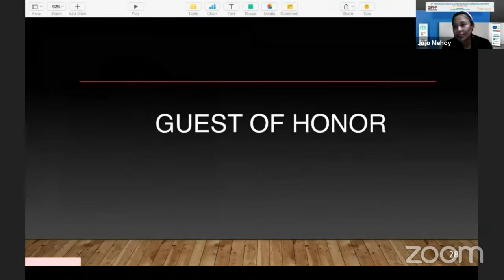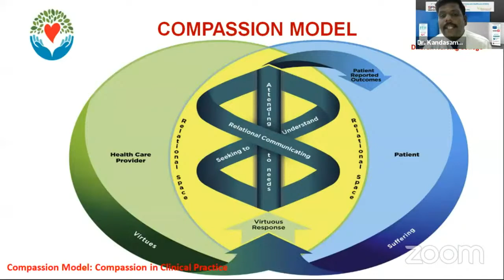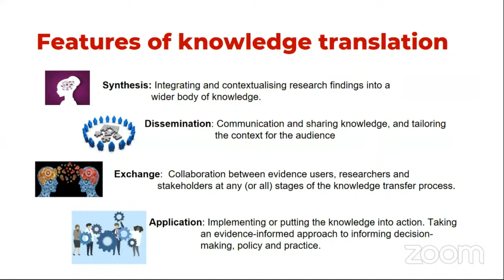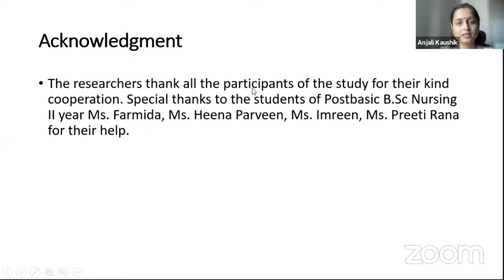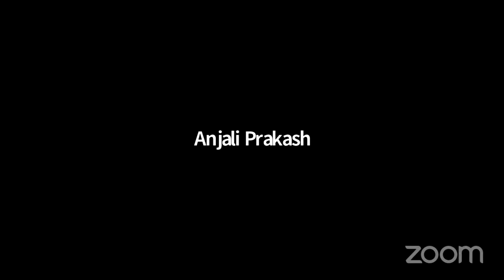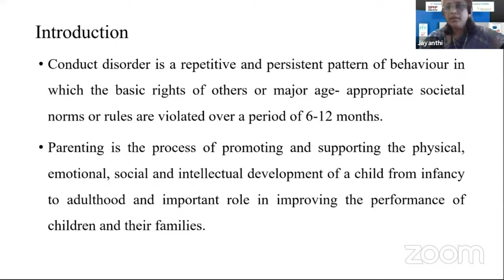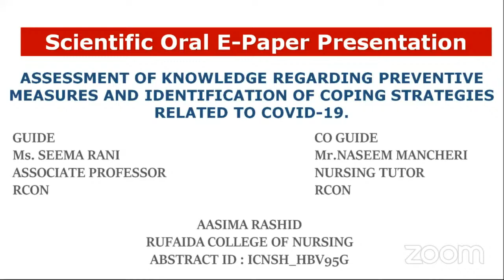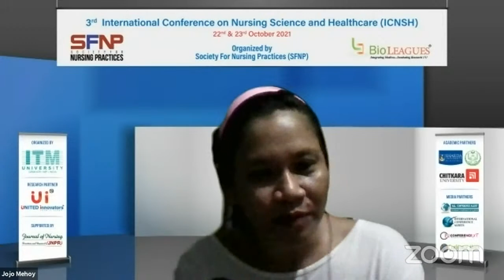International Conference on Nursing Science and Healthcare - Day1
SFNP is conducting an extraordinary 3rd International Conference on Nursing Science and Healthcare which is live right now. The ITM University Institute of Nursing Science is holding this event as a once-in-a-lifetime opportunity for us to learn about the most current innovations and discoveries of nursing.

The concept of such an enjoyable virtual conference is reforming healthcare systems and transferring clinical research into clinical practice.

The ongoing digital summit is incorporating technological innovations, with clearer appreciation on the vast recent nursing management trends and highlighting with top 2 free publication journals such as: Journal of Nursing Practices and Research (JNPR) and Indian Journal of Nursing Sciences (IJNS).

You can stay informed of career challenges by observing this conference. It brings together experts to discuss various advancements in healthcare that can be applied to better patient care.

It is a great way to spend your time virtually. You'll not only be able to learn a lot for your professional advancement, and also you'll be able to share new and exciting experiences with your coworkers.

Watch this live conference to de-stress your mind and have fun!